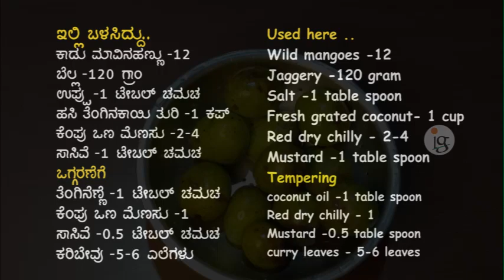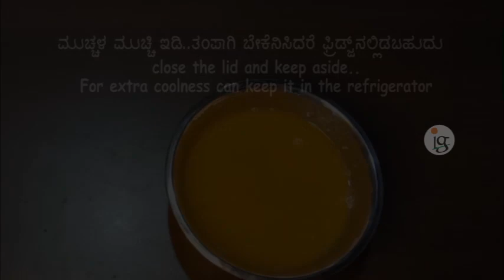Wild Mango Mustard Raitha / "Sasame" ಕಾಡು/ ಕಾಟು ಮಾವಿನಹಣ್ಣು ಸಾಸಿವೆ/ ಸಾಸಮೆ/ ಸಾಸ್ಮೆ Mango Side Dish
Wild Mango Mustard Raitha
ಕಾಡು/ ಕಾಟು ಮಾವಿನಹಣ್ಣು ಸಾಸಿವೆ/ ಸಾಸಮೆ/ ಸಾಸ್ಮೆ

Wild mangoes are very fibrous, tangy as well as sweet in taste. They have a distinct taste. Wild mangoes differ in taste from one tree to another . Wild mangoes are widely used in varieties of  curries..
This particular curry doesn't need any heating and is perfect treat for summer..usually we enjoy this curry with hot rice.

This curry is especially prepared in the style of Havyaka community of Dakshina Kannada.